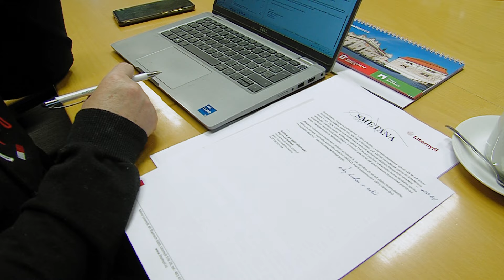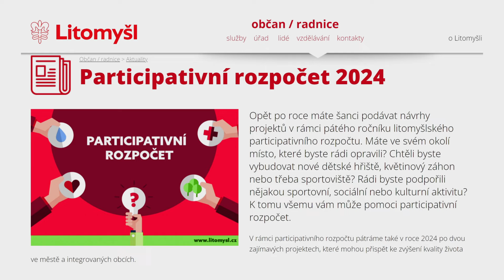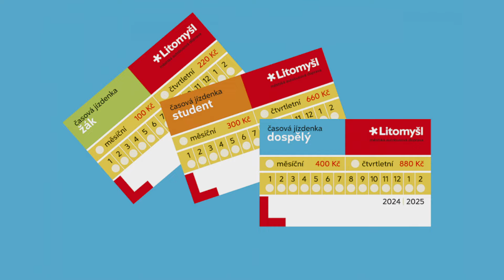Z tiskové konference v Litomyšli 3. 1. 2024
@CMS-TV 2024 * * Filmy, reportáže, dokumenty, zpravodajství. Sport, umění, architektura, historie. Reklamní spoty, videoklipy. Vícekamerové online přenosy, streaming konferencí, záznamy koncertů. Sledujte nás zde na YouTube a 24 hod. denně ve vysílání DVB-T Regionálního multiplexu 5 - Svitavsko a Litomyšlsko. Dále je náš program v kabelové televizi, v nabídkách IPTV providerů, např. Nordic Telecom/Fortech, díky službě SledováníTV a ANTIK Telecom